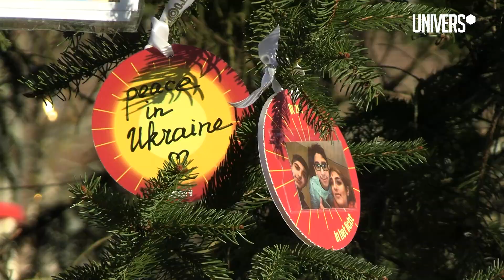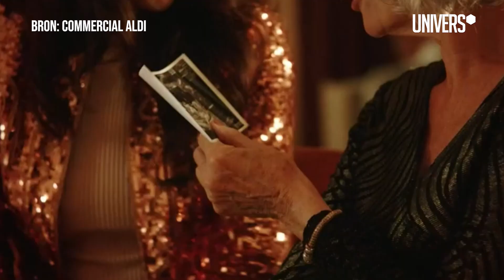De donkere dagen rond kerst: rituelen geven houvast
Videoredacteur Univers | Rob Dekkers
Dit is het YouTube kanaal van UNIVERS, het onafhankelijke journalistieke platform van Tilburg University.